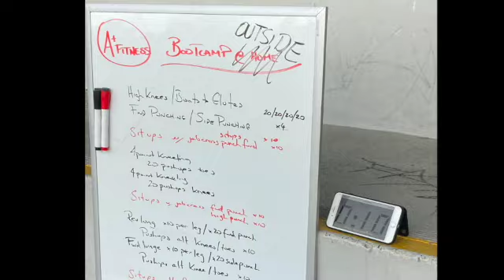Bootcamp Lockdown 3.0 Stage 4 (24/09/20) - Thursday.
This video is about Bootcamp Lockdown 3.0 Stage 4